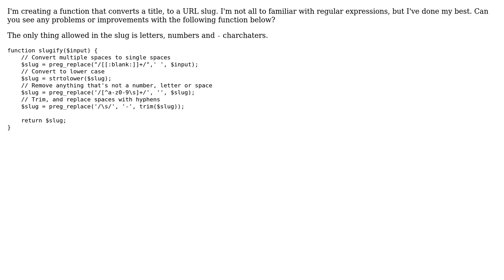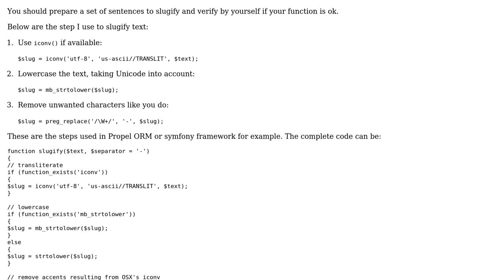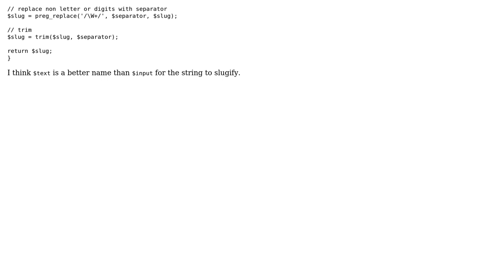Code Review: Function to convert a title to a slug